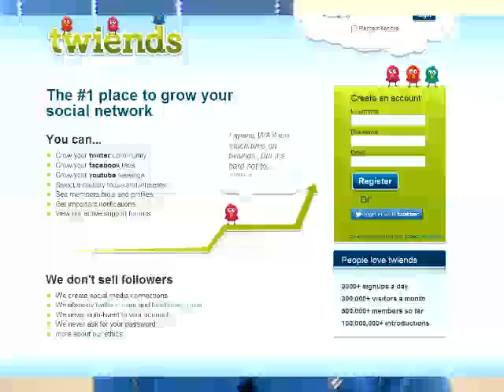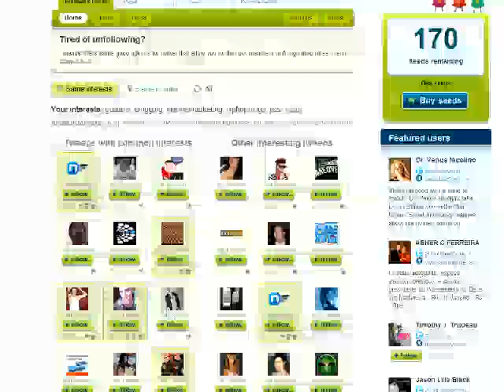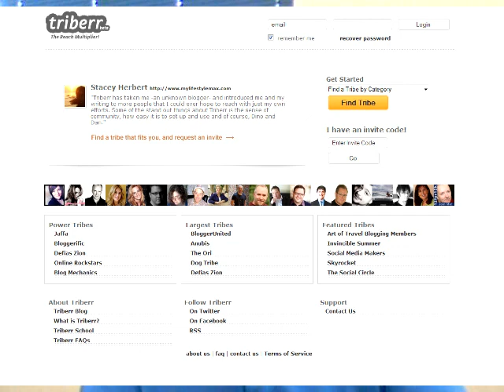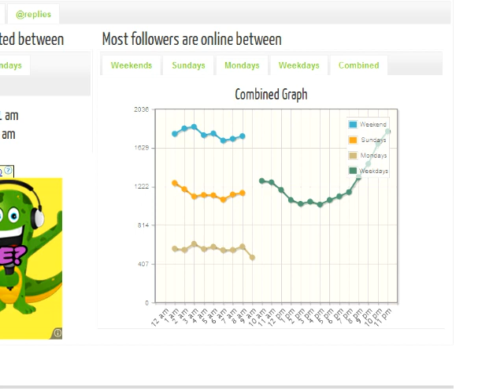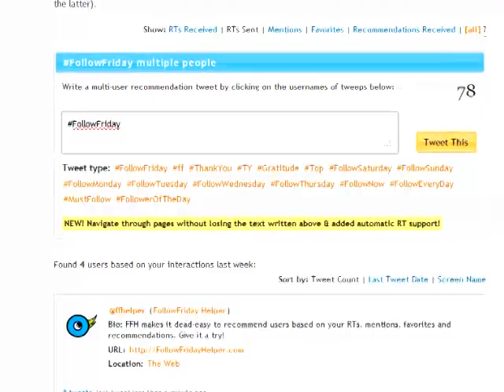Weekly Wrap 3 June 2011 from Blogger Business Plan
to view the full blog post with live links.
In this week's episode of the weekly wrap, I look at a range of Twitter tools. We talk about Twiends, Triberr, Tweriod and FollowFridayHelper. I end the episode with a conversation about pricing and how it should apply to people selling products over the internet.